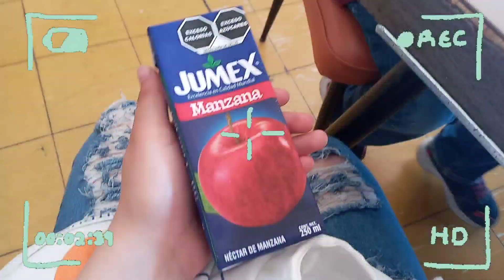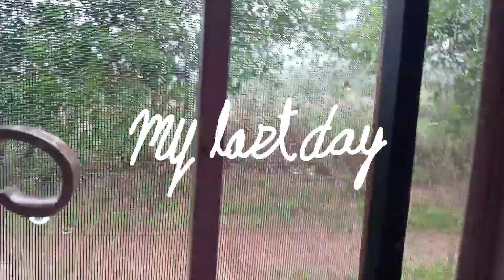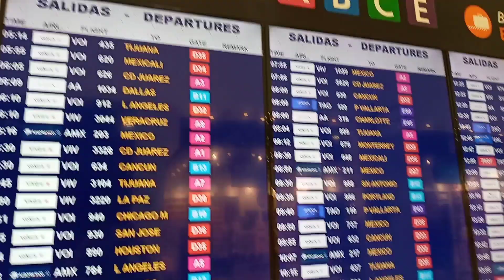vlog ep15💜mini vlog in Mexico, last week, ameca, hiking, food & more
Welcome~

I'm back again with a more consistent upload schedule this time. I hope everyone is having a nice summer break or if you are back to school like I am a nice school year. Is it a mini vlog because it is smaller or is it because I procrastinated it so much that I ended up doing less of the editing part, yes. I hope you enjoy my little peaceful last week in Mexico. It was great to be back but so sad to finally leave.

~chocobearpuff